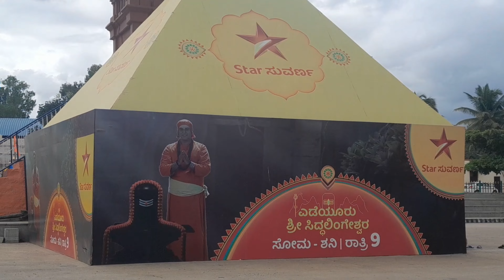ఏడేయురు శ్రీ సిద్ధలింగేశ్వర స్వామి దేవస్థానం అనుకున్న కోరికలు తిరుస్తాడు చాలా శక్తిగలమైన టెంపుల్